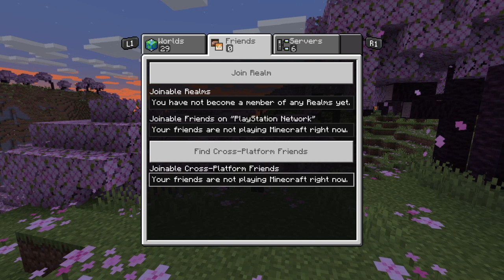Minecraft Building MDL Track part 3